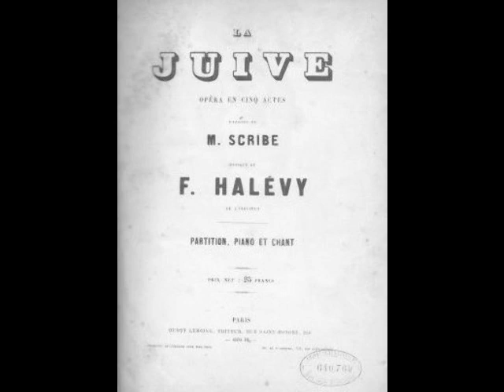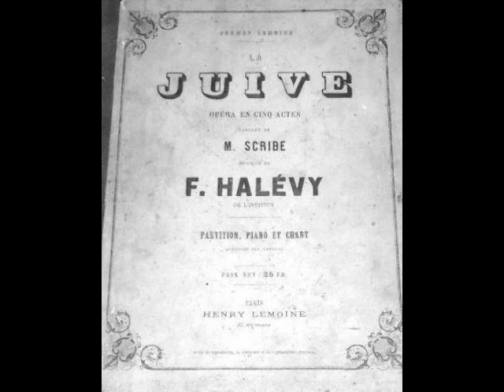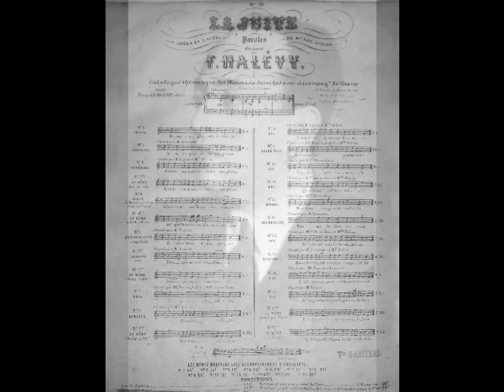Mikhail Alexandrovich - La Juive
Mikhail Alexandrovich (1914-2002) was a gifted Latvian tenor whose remarkable seven decade career encompassed many different musical genres, from opera to Hebrew liturgical music. Born to a poor Jewish family in the town of Bērzpils, Vitebsk, he was encouraged by his music loving father, who recognized his son’s talent, and sent him to the Conservatory in Riga in 1920. By age 9, Alexandrovich was touring Eastern Europe professionally, and the fees he earned helped to lift his family out of poverty. At age 12, the boy decided to curtail his appearances in order to concentrate on his education. In his teens, he began studies with Reya Ratner at the St. Petersburg Conservatory. It was Ratner who helped the young man with the changing voice make the transition from alto to lyric tenor. After concentrating on cantorial studies, the young tenor won a competition which earned him a part time position at Manchester, England’s Central Synagogue. The income he earned allowed him to begin studies with Beniamino Gigli in Rome, where the two worked together periodically for the next few years. Alexandrovich spent much of this period touring the concert halls of Italy, Austria, Germany, Poland and France. After returning to Latvia in 1936, he worked as a cantor in Riga as well as in Kovno, Lithuania. The concert work continued, and he also appeared with the Lithuanian Opera. At 5 foot 2 and with a small voice, Alexandrovich was aware of his limits and confined his operatic work to a handful of roles, namely Nemorino in L'Elisir d'Amore, Lindoro in L’Italiana in Algeri, Almaviva in Il Barbiere di Siviglia, Ernesto in Don Pasquale, Alfredo in La Traviata, Lensky in Eugen Onegin, and the Prince in Dargomyzhsky’s Rusalka.

By the early 1940s, Alexandrovich had become one of the most popular tenors in the Soviet Union. His recordings sold in the millions, and he earned phenomenal sums for his public appearances. He was invited to the Caucasus to sing for Georgian soldiers and spent much of the war singing for the morale of the Russian forces. For his service, Alexandrovich was awarded numerous medals from the Soviet government, including the Stalin Prize. Despite his remarkable success at home, Alexandrovich longed for a career abroad. Multiple requests for exit visas were turned down by Soviet officials and the tenor began to grow frustrated. His desire to emigrate was not viewed favorably. The Soviet government regarded his request to leave as ingratitude…and that was when the trouble started. The concert engagements dried up. His records disappeared from stores. Alexandrovich had become a non-person. Luckily, Golda Meir intervened on the tenor’s behalf and an exit visa was finally granted in 1971. The aging tenor was forced to leave most of his personal fortune behind. He was now free, but poor.

Alexandrovich spent the next two years in Israel, officiating at Tel Aviv’s Ramat Gan Synagogue. With its limited funds, however, the temple was unable to pay the tenor a living wage. Luckily, he was allowed to travel, and made his U.S. debut in a New York Town Hall recital on December 16, 1972. Further appearances in Philadelphia, Boston, Syracuse, Baltimore, Chicago, Minneapolis, St. Louis, Los Angeles, and Miami brought in much needed income for Alexandrovich. After moving to the U.S. in 1973, Alexandrovich continued concertizing and sometimes acted as cantor at Toronto’s Beth David Synagogue. With the fall of the Soviet Union, he travelled to Moscow for a series of sold out concerts.  He relocated to Munich in 1990 and remained quite active, giving his final concert on May 26, 1997 in the Great Hall of the Moscow Conservatory. Nearly blind and deaf in his final years, Alexandrovich passed away in Munich on July 3, 2002, just three weeks shy of his 88th birthday.

Mikhail Alexandrovich’s three quarter century singing career is one for the record books. Although his limited vocal resources and small stature essentially shut him out of a full scale operatic career, he was one of Russia’s most popular concert artists. Later in life, he managed to overcome the anti-Semitic hatred of his homeland to cultivate an impressive series of international appearances, writing a fitting final chapter to an already stellar career. Alexandrovich made over 70 recordings for Gramplasttrest, Ligo and Melodiya in the U.S.S.R. and later for RCA. These recordings reveal a tenore di grazia, used resourcefully and with great artistry. Here, Alexandrovich ventures a bit beyond the realm of a light, lyric tenor, with this amazing performance of “Rachel, quand du Seigneur” (sung in Russian) from Halévy’s La Juive. This was recorded in Riga for Ligo Records in 1956.